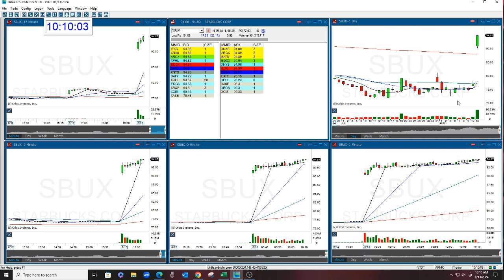SBUX PLAY OF THE DAY 8-13-2024